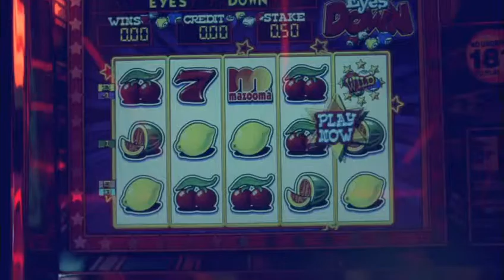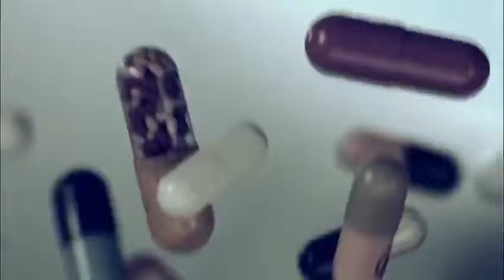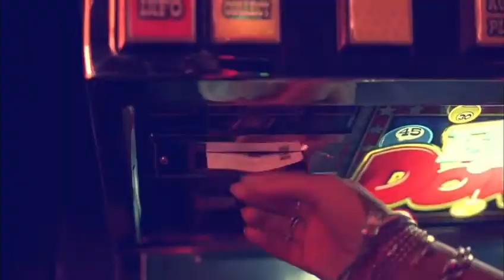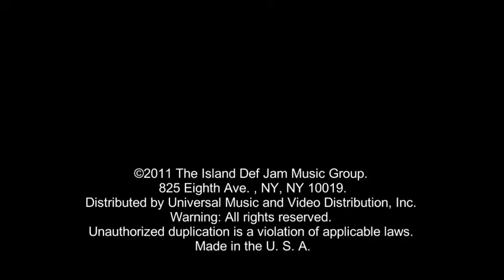Rihanna - We Found Love (Official Video)